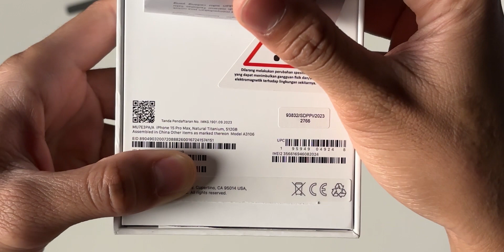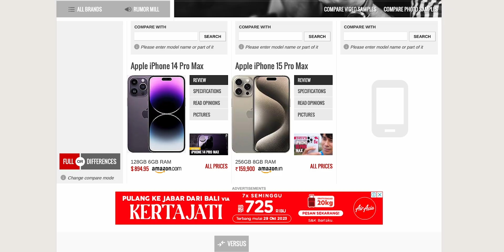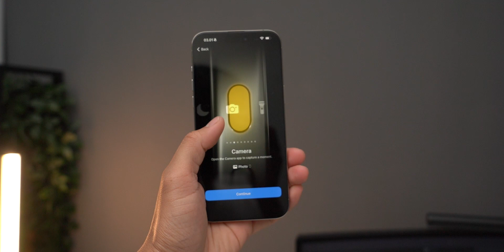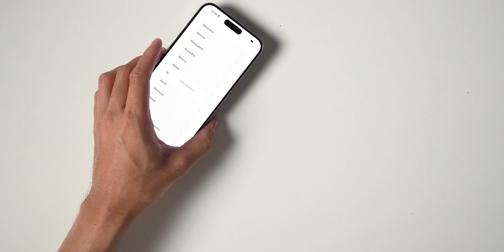SEHARGA MOTOR! - iPhone 15 Pro Max iBox Unboxing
Beli motor / beli iPhone?